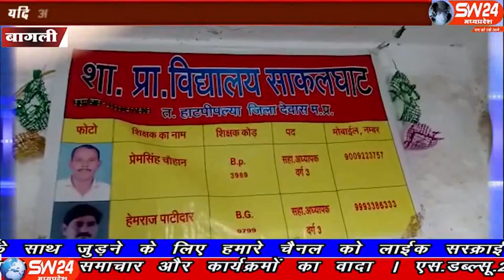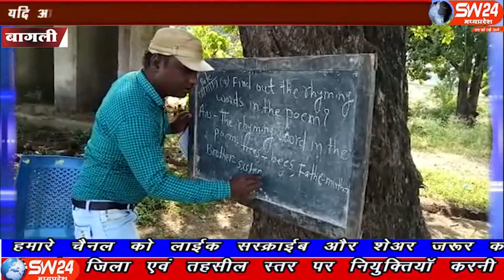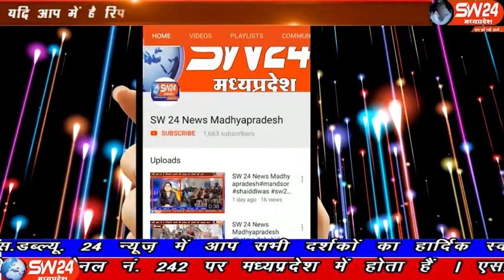SW 24 News Madhyapradesh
प्रदेश सरकार लाख दावे करे की प्रदेश के ग्रामीण क्षेत्रों में शिक्षा के लिए पढ़ने वाले मासूम बच्चों के लिए पर्याप्त सुविधाएं उपलब्ध कराई जा रही है, लेकिन सारे दावो को बागली विकासखंड के कमलापुर संकुल के अंतर्गत संचालित शासकीय प्राथमिक स्कूल साकलघाट की झूठा साबित करने के लिए काफी हैं। बागली से रवी पाटीदार की रिर्पोट।